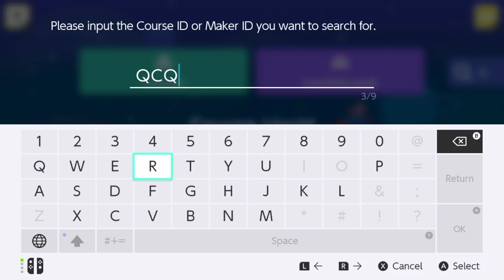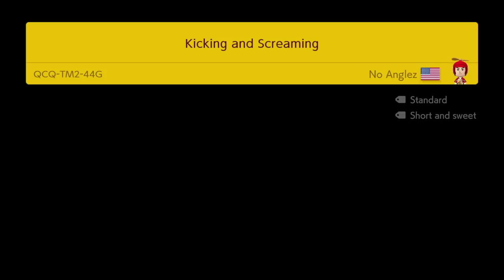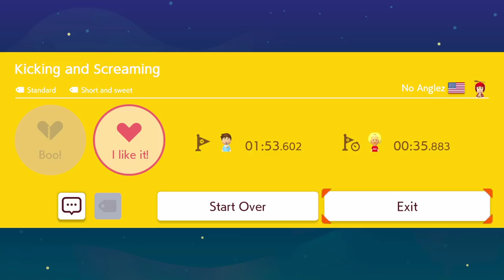Golden Goblet - Ep. 02 - Super Mario Maker 2 | MALF Plays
Please, give me your energy for the week! I need it to defeat Ryan and Dan, especially after today's "performance".